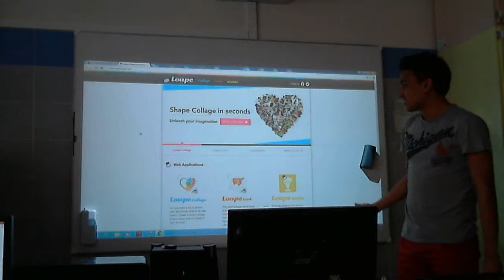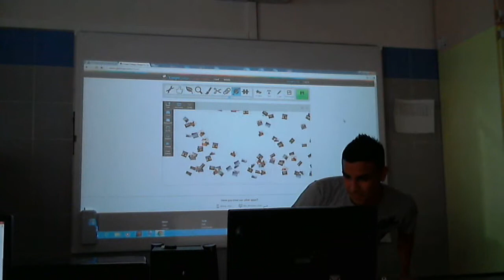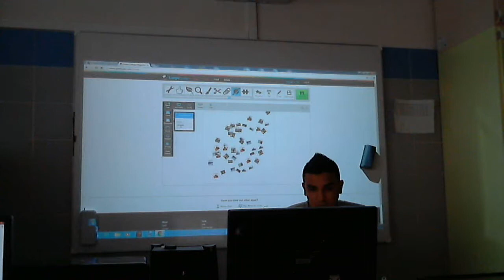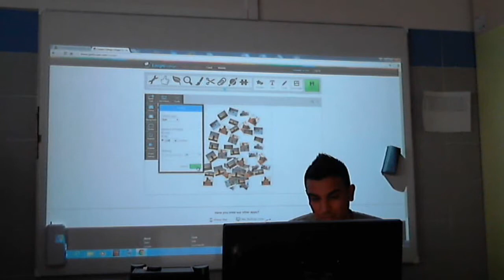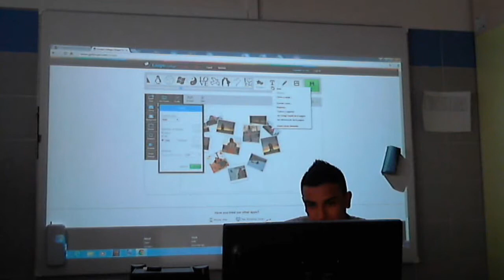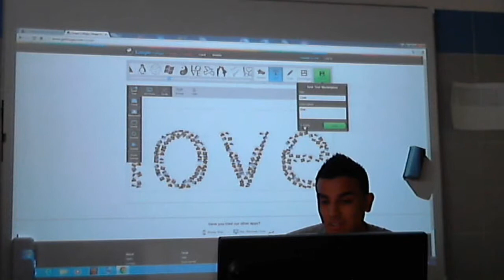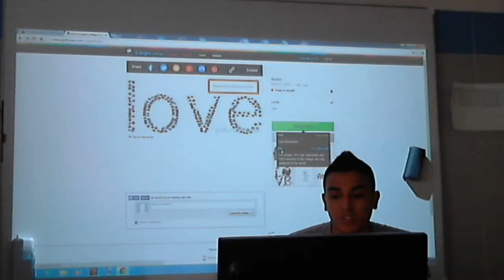Steven Loupe Collage